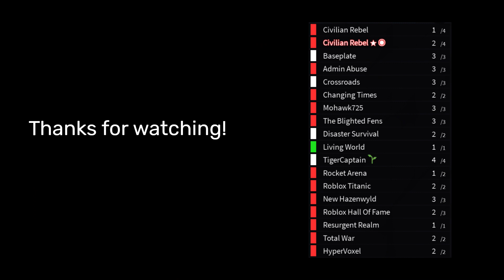Blox cards! - Red Terrarians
Songs used-
Omori Ost - 105 Jawbreaker
Omori Ost - 103 Gator Gambol
Omori Ost - 108 Squall
Sonic Mania "Labyrinth Zone Act 1" Music
The Dreamy Stage (Casinopolis) - Sonic Adventure